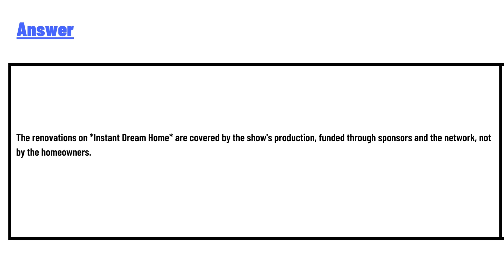Who pays for the renovations on instant dream home